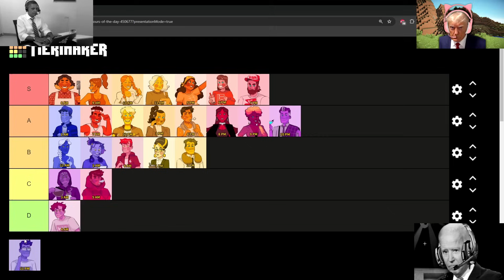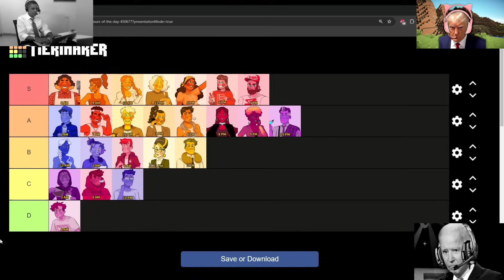PRESIDENTS RANK TIMES OF THE DAY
Obama gathers everyone around to make a time of the day tier list. The list is pretty good and includes a variety of things. Most of these are pretty great and the presidents have some pretty strong opinions about this tier list, probably more than anyone else to be honest.